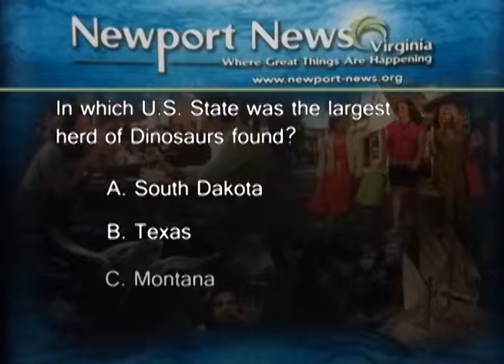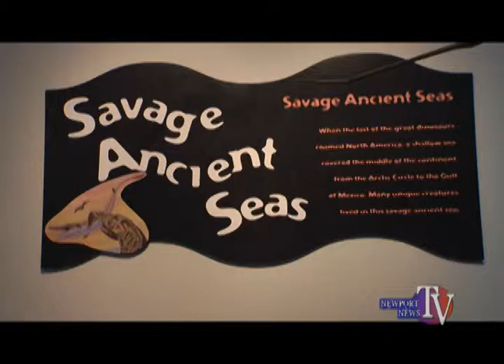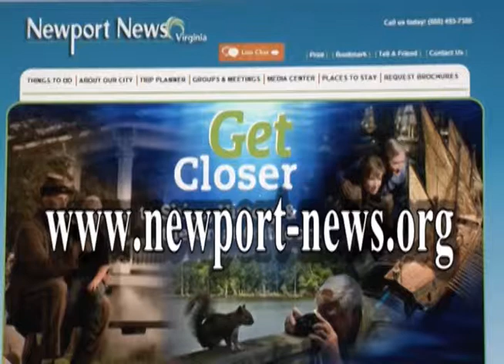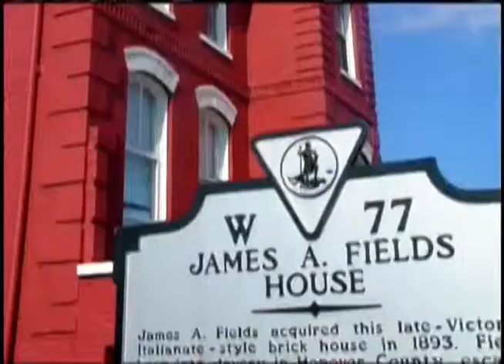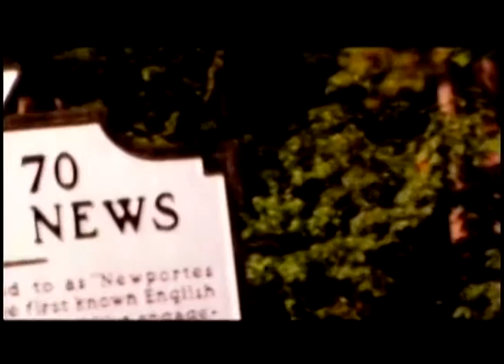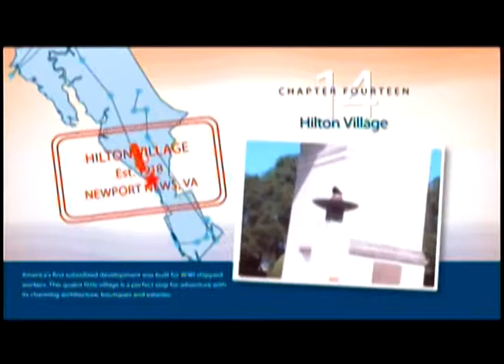Dinosaurs And More